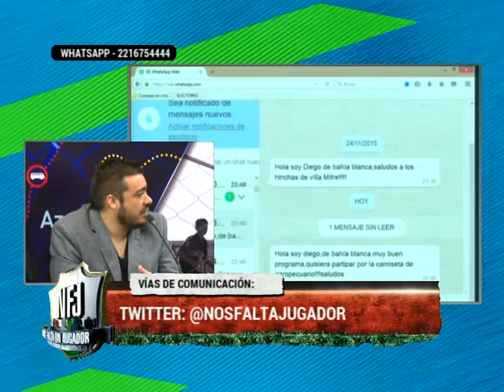NOS FALTA UN JUGADOR - BLOQUE 2 - 30.11.2015